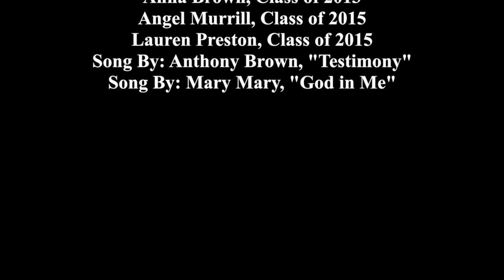Remarkable Women Testimonies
Remarkable Women Testimonies from Anna Brown, Class of 2013; Angel Murrill, Class of 2015 and Lauren Preston Class of 2015.